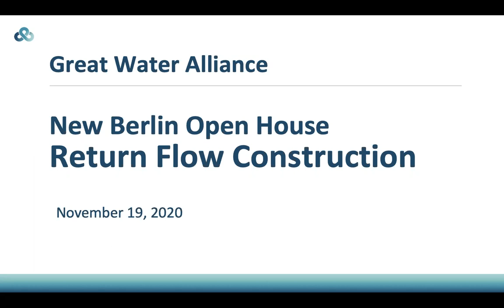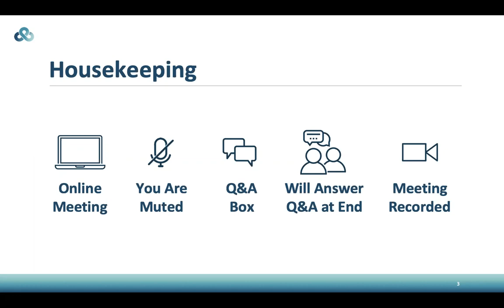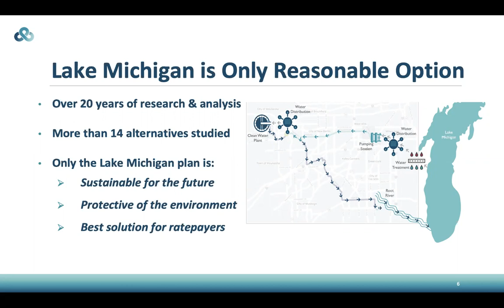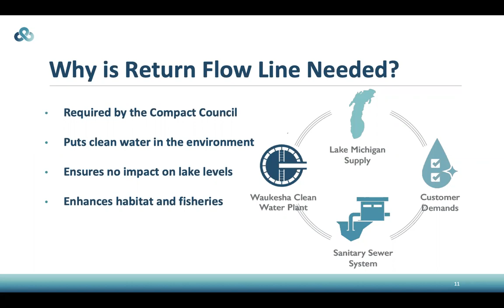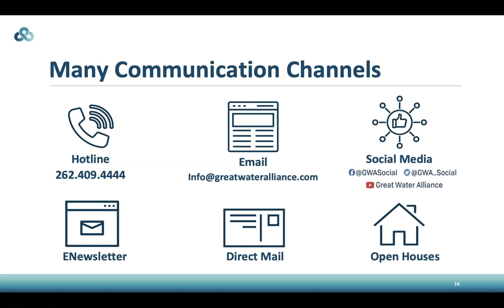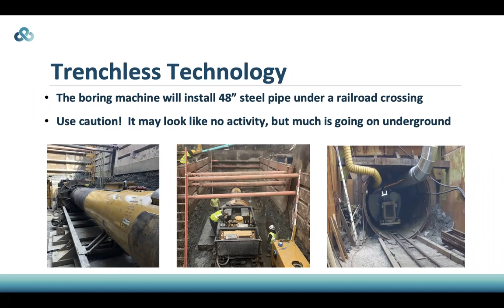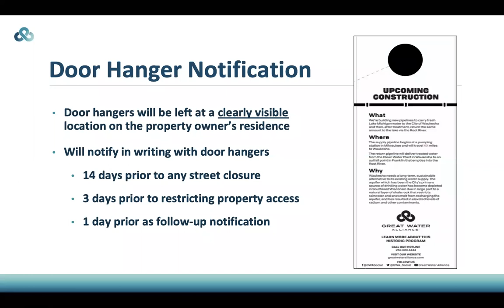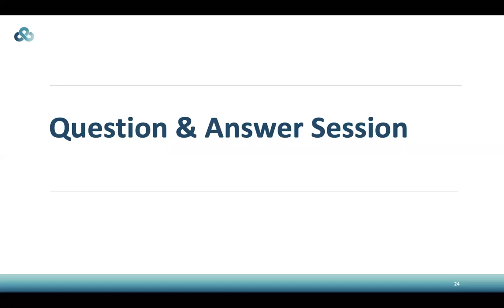Open House November 2020: New Berlin Return Flow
Watch the recording of the GWA Online Open House from November 19, 2020, where we discuss plans for the construction of the return flow pipeline going through New Berlin and answer questions submitted by residents.